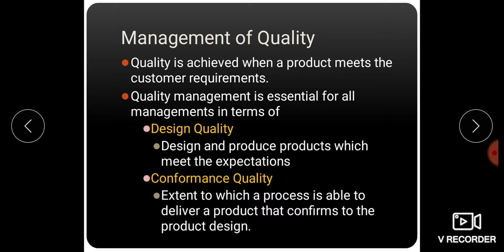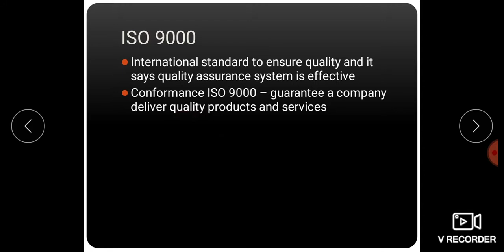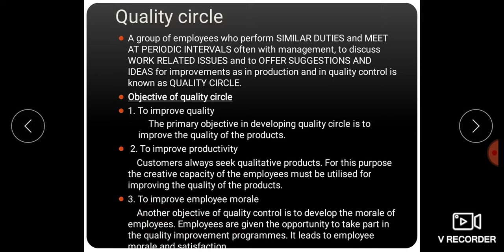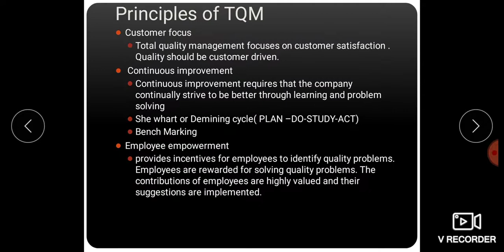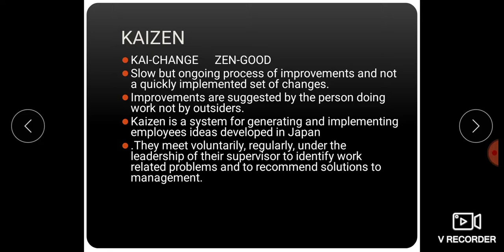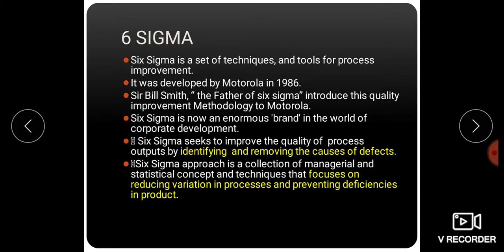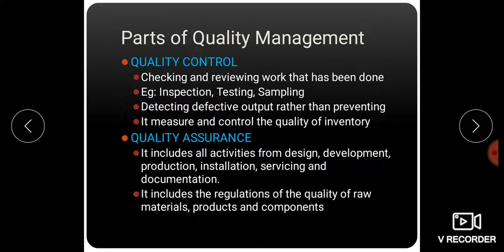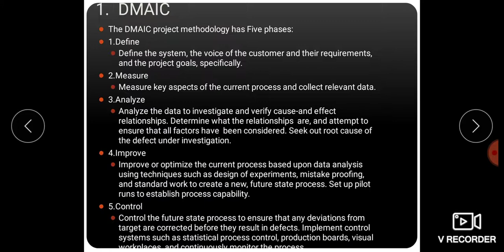Quality Management-Quality Circle-Lecture by Swarun Sebastian Assistant Professor in Commerce